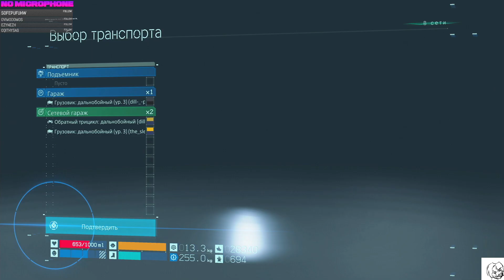PS5 director's cut part 9